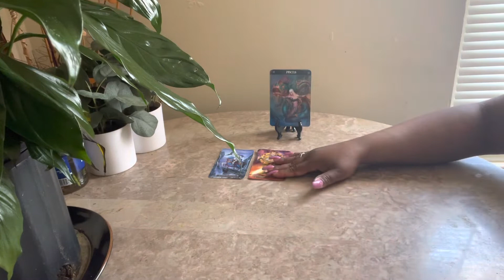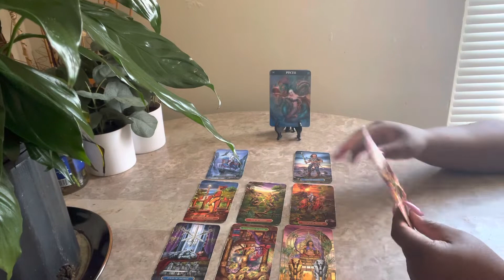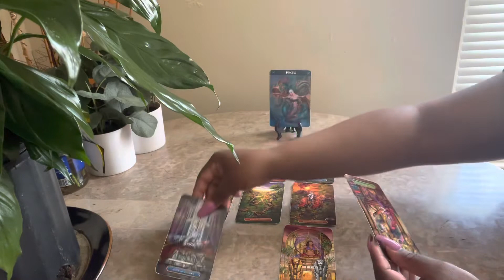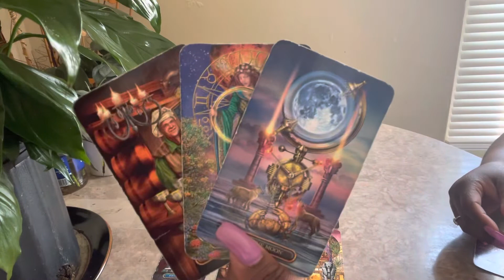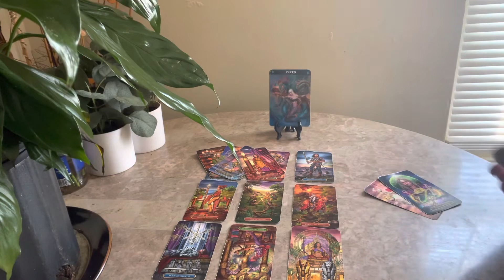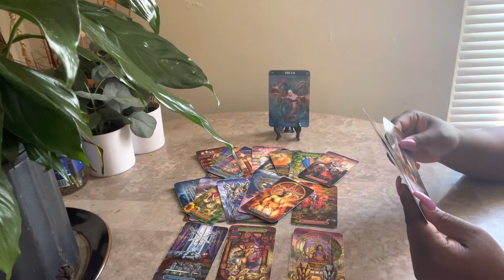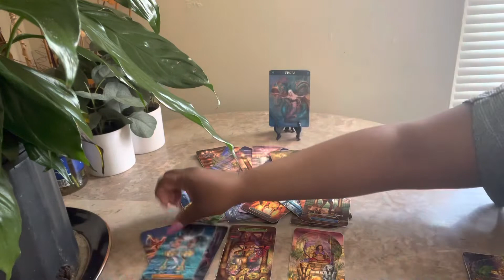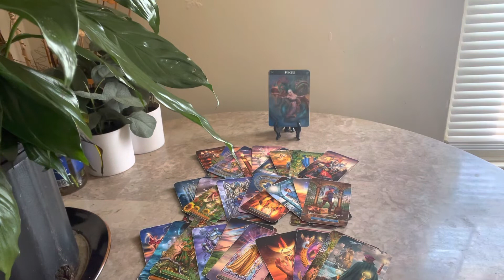Pisces ♓️ May 2022 BEWARE! Sneaky Behavior Tarot Reading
Hello everyone! Welcome back to Visions Of Light & Love where clarity, enlightenment & guidance meets. In this video, I will show you Pisces Beware they have sneaky behavior in this tarot reading .

Tarot Cards Used:
Witches Tarot
Lon’s Tarot

00:00 Video Intro
00:08 Intro To Reading
01:07  Reading Start